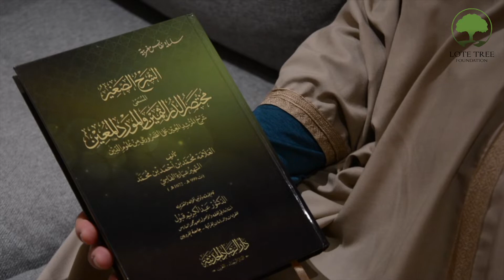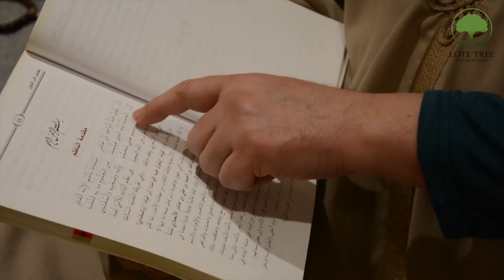Maliki Fiqh Course Intro | Shaykh Ali Laraki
Al-Murshid al-Mu’īn

🔥 FREE Online Course | 55 Lessons

𝗜𝗻𝘀𝘁𝗿𝘂𝗰𝘁𝗼𝗿:
👤 Shaykh Ali Laraki

All lesson recordings available on-demand!

This course will provide a unique opportunity to study this famous traditional text in depth.

This course will aim to provide students a comprehensive understanding on matters relating to aqīdah (tenets of faith), fiqh (purification, prayer, fasting, zakat & hajj) according to the Maliki school of law and tasawwuf (self-purification).

The author, the great imam, the sea of knowledge, he who made the hajj from the most distant land (abarr), the mujahid, Abu Muhammad, ‘Abd al-Wahid ibn ‘Ali ibn ‘Ashir, of the Ansari line, originally from Andalusia, brought up in Fez which he made his home. He has compositions on various different sciences, amongst them the poem entitled al-Murshid al-mu’in ‘ala daruri min ‘ulum ad-deen about Maliki fiqh.

It parallels the Mukhtasar of Khalil in that it combines both the roots and branches of the deen such that whoever reads it and understands its points is able to abandon once and for all taqleed - imitation - for the soundness of the iman (of the people of taqleed) is disputed. He is thus able to learn what Allah has made incumbent on him of the sciences necessary for each and every Muslim to know. He died in Dhu’l-Hijja 1040 AH. (Ash-Shajara p.299, No. 1161).

Want to see more free online courses? Want to earn sadaqah jaariyah?

🔥 𝗕𝗲𝗰𝗼𝗺𝗲 𝗮 𝗿𝗲𝗴𝘂𝗹𝗮𝗿 𝘀𝘂𝗽𝗽𝗼𝗿𝘁𝗲𝗿

♡ 𝗟𝗲𝘁’𝘀 𝗖𝗼𝗻𝗻𝗲𝗰𝘁... ♡